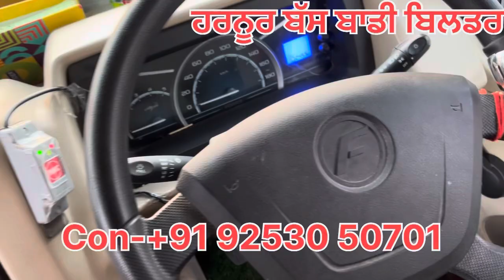Harnoor bus body builder sunam